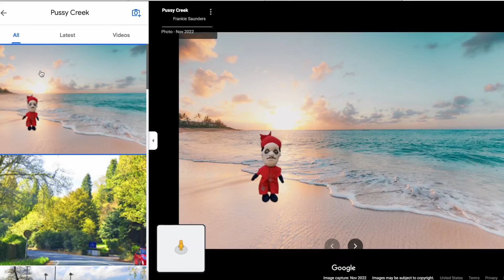whats goin on in Ohio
ayo bro what